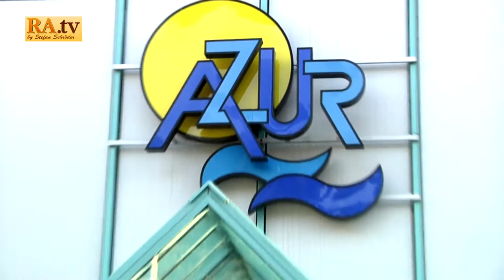15. Sommer Holiday Tour 2016 "Schnuppertauchen mit Easy-Dive Ramstein"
RA.tv Sommer Holiday Tour Nr. 15 von 18

Abtauchen in eine schwerelose Welt.
Dieses tolle Gefühl wurde den Kindern und auch Erwachsenen im Rahmen des Ferienprogramms und beim 25. Jubiläum des AZUR Freizeitbads angeboten.
Mit dem Tauchverein Easy-Dive Ramstein war es möglich.
Tolles Angebot und empfehlenswert es mal auszuprobieren!

- RAMSCHDER.tv / Jugendüro Ramstein / VG Ramstein-Miesenbach

Der Beitrag enthält folgende Musiktitel von Youtube:
- Danzon_De_Pasion_Sting
- Dark_Lotus_Sting
- News_Theme_2
- Piano_March